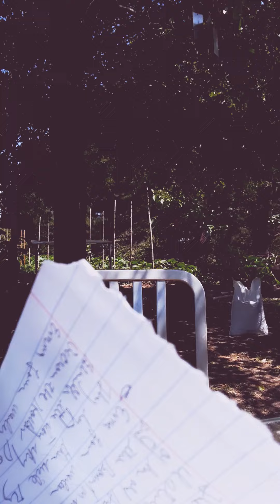Emma Loves Werleen.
Country song I wrote